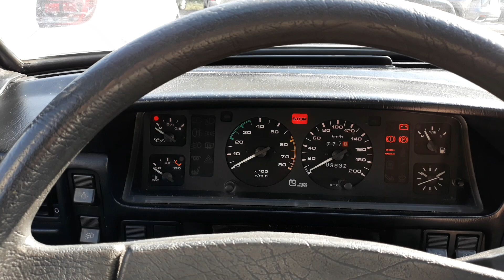FSO Polonez Caro 1.6 GLI '96 - Start silnika